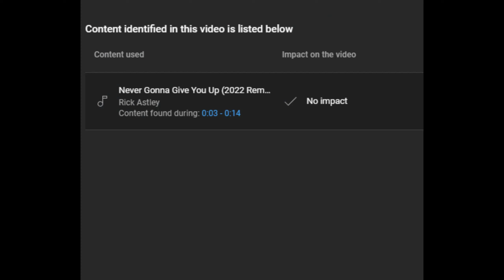How To Get BOT LOBBIES In Fortnite OG! + 30 Kill Win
Are you looking to get some practice in? Maybe you just want to play and go for high kills. Well if that is the case, then THIS is the video for YOU! Bot Lobbies is pretty self explanatory. You and 99 other bots. Non players that are VERY low in skill. This happens because when you make a new Fortnite account, your first match is usually against all bots. To get bot lobbies, make a new account (or use one you never use) it has to be level 1 and you MUST make sure you LEAVE the game with the bot account as soon as you connect to the lobby to prevent it from gaining levels.

Hope this helps out!!! I included a 30 kill WIN if you care to watch all the way to the end. It would help me a LOT if you did!